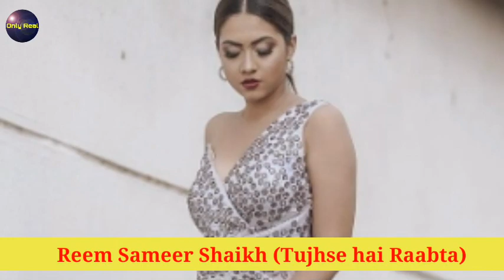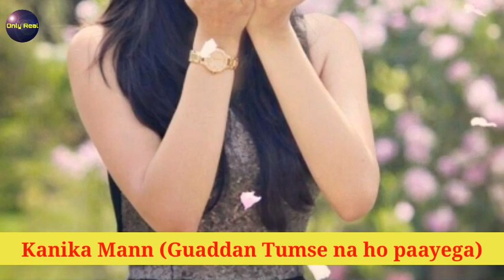Ranking of top 10 most beautiful actresses of ZeeTV in 2021 || Only Real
Ranking of top 10 most beautiful actresses of ZeeTV in 2021
Most beautiful actresses of Zeetv in a 2021
Zeetv actresses